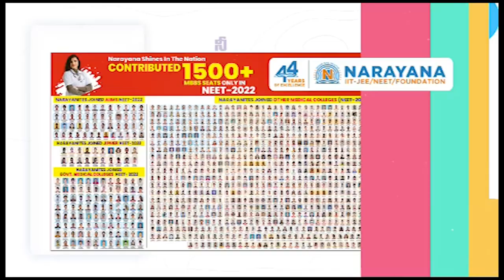ఎమ్మెల్యే సార్‌...మంచినీళ్లు ఇప్పించ‌డ‌య్యా...!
- బిందెలతో జాతీయ రహదారిపై మహిళలు నిరసన..